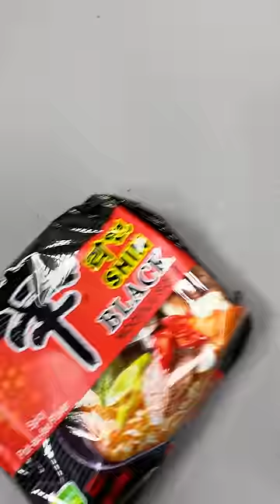Trying 8 Ramens At Once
Some say it couldn't be done